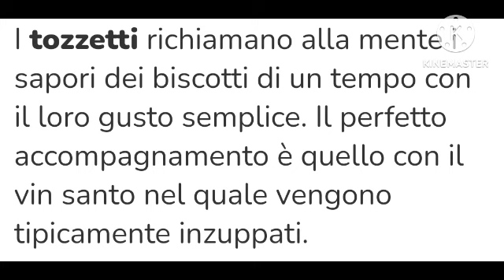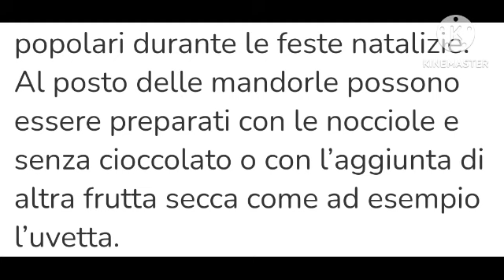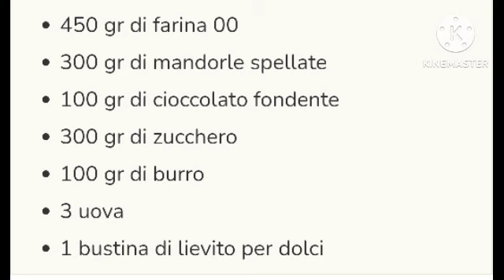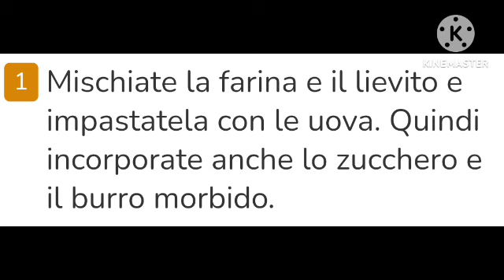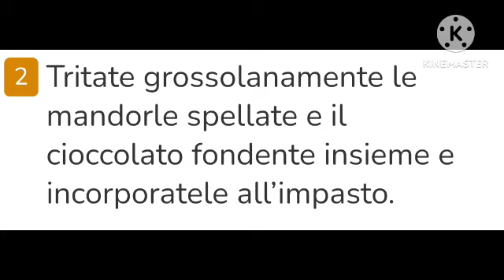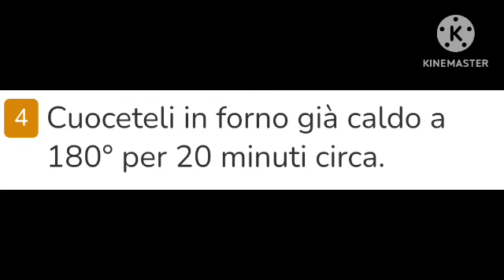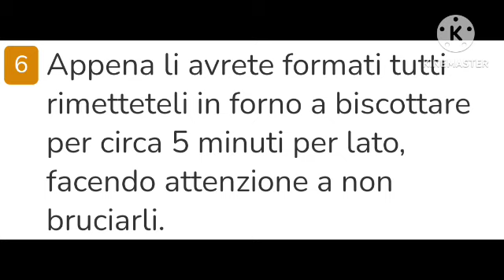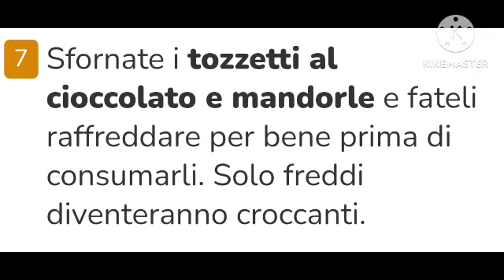Marco Mastro Giardini Buongiorno oggi Tozzetti alle mandorle e cioccolato 👨‍🍳 Ricetta di cucina